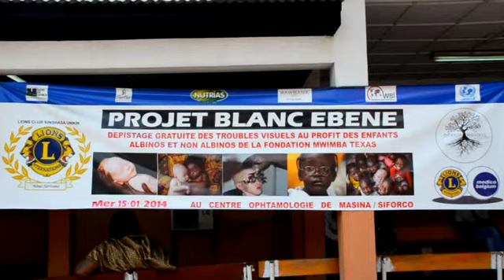RTNC JT Remise Lunettes Blanc Ebène